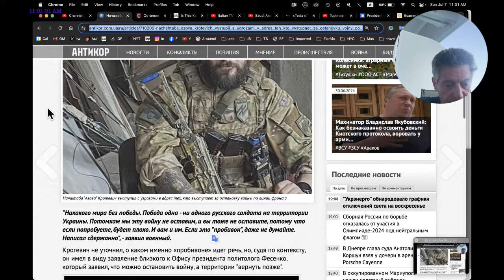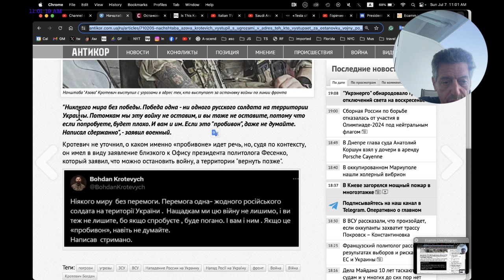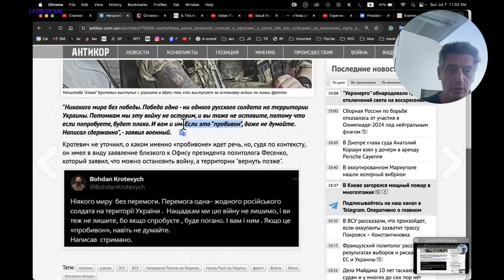#1695 Мальта; цугцванги Зеленского и Байдена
Это опять дорожный подкаст. Извините за качество картинки/звука.
В конце этого ролика я поставил два видео без звука, но ниже есть на них ссылки.

00:00 O Круизах
08:20 Заметки о Мальте
18:12 Цугцванг Байдена
25:08 Цугцванг Зеленского
31:15 Итальянцы смеются над Байденом
32:51 Саудиты смеются над Байденом